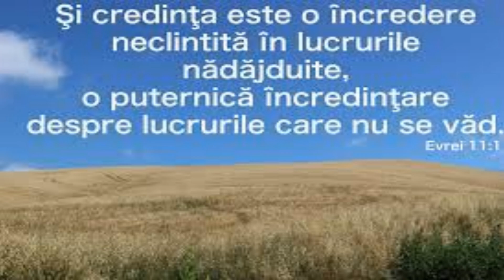~Evrei 11:1🖊️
📌Și credința este o încredere neclintită în lucrurile nădăjduite, o puternică încredințare despre lucrurile care nu se văd.

- Un gând pentru astăzi -

Voce - Geanina Gula